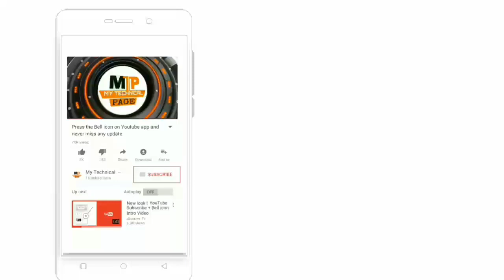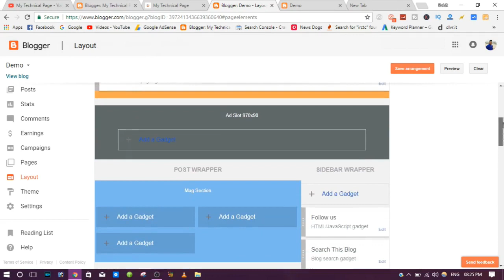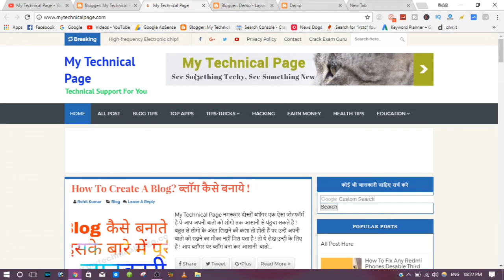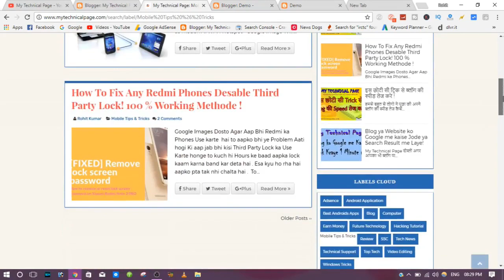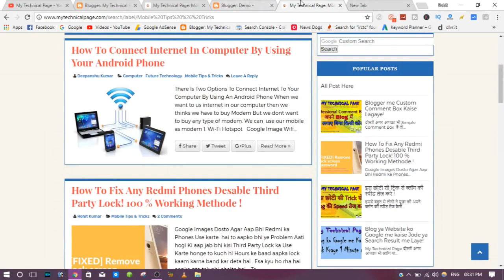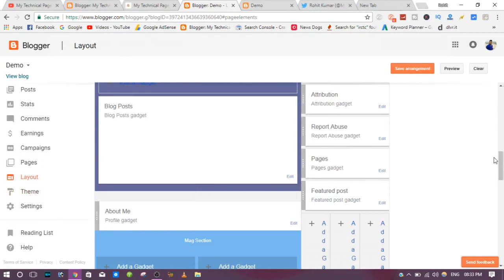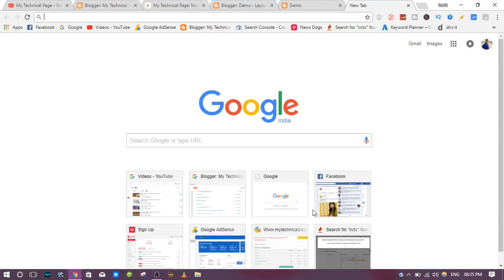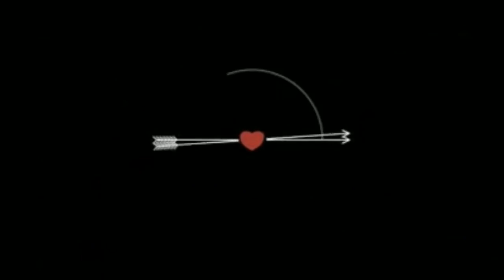How to Edit Blogger Tempalate Like Professional ! SEO Friendly? HTML Hindi 2017-18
Namskar dosto aaj ke is video me aap sabhi ko maine btaya hai ki aap kaise apne blog ke template ko bilkul professional ki tarah se edit kar sakte hai ! hmae ummid hai ki aapko ye video pasand aayegi!

Redmi 4A (Gold, 16GB)
Micromax Spark Vdeo (Gold, 4G VoLTE)
Samsung Z2 (Gold, 8GB)
Panasonic P75 (Champagne Gold)

Under 10000 Rs Best SmartPhones :
Asus Zenfone Max ZC550KL (Black, 16GB)
HTC Desire 626G+ (8GB,White Birch)
Panasonic Eluga Prim 3GB 4G Volte (Gold)
Lenovo Vibe K4 Note (Black, 16GB)
Gionee P7 (Gold)